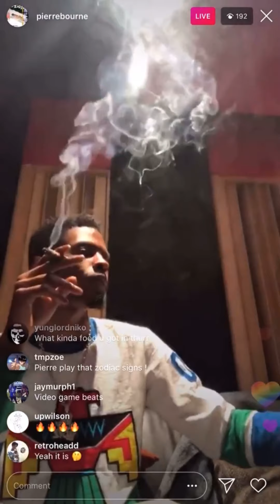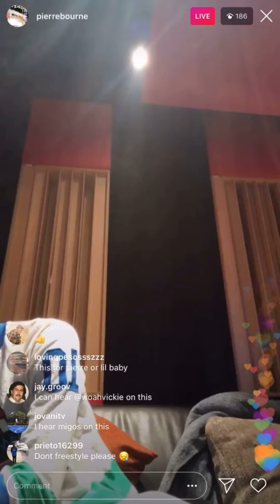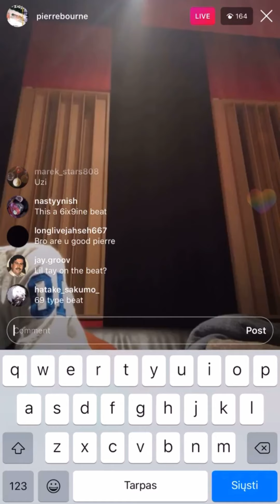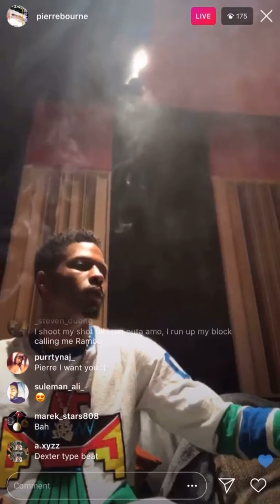Pi’erre Bourne Plays “Instagram Hoes” Instrumental 2018 IG LIVE